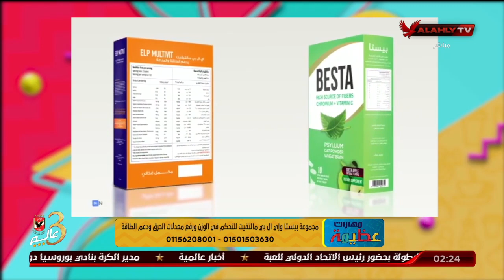أسباب السمنة عند الأطفال وطرق علاجها مع د. دينا أبو السعود وكورس التخسيس "بيستا والمكملELP Multivit"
أسباب السمنة عند الأطفال وطرق علاجها مع د. دينا أبو السعود وكورس التخسيس "بيستا والمكمل ELP Multivit"